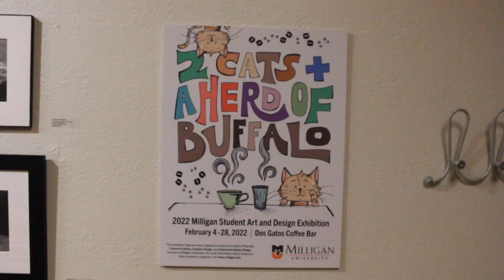StampedeTV Spring 2022: Episode 1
Recent updates about campus and community events going on!